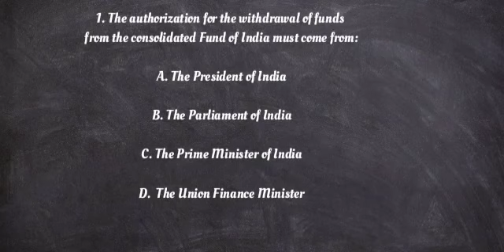degree prelims # Kerala psc economics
Kerala psc degree prelims